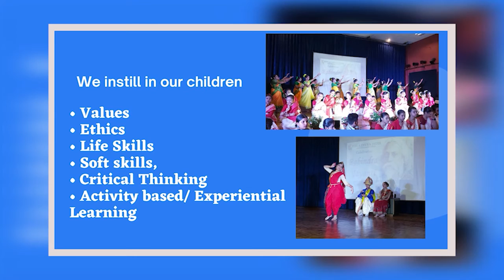मिरिक नगरपालिकाको विभिन्न क्षेत्रमा आयोजना गरिने विशेष द्वारे सरकार क्याम्प